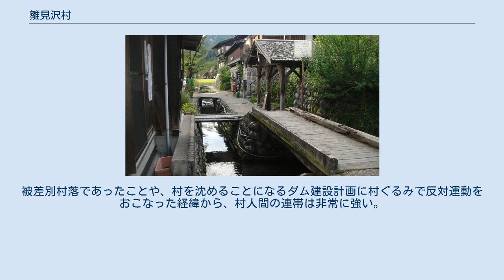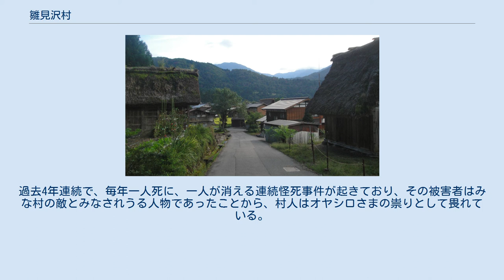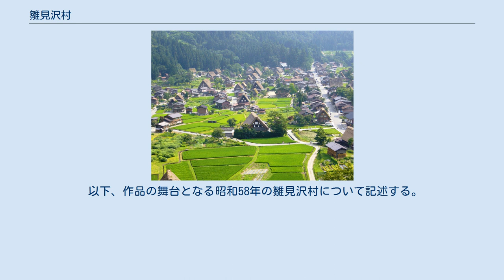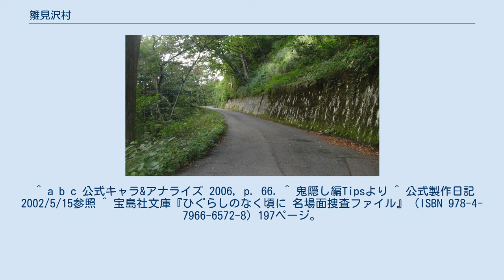雛見沢村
ひぐらしのなく頃に 」 雛見沢村 『ひぐらしのなく頃に』で風景の撮影場所となった白川郷の合掌集落（岐阜県大野郡白川村） 雛見沢村（ひなみざわむら）は、07th Expansion製作の連作サウンドノベル『ひぐらしのなく頃に』の舞台として設定された架空の村落である。
時代設定は昭和58年（1983年）であり、雛見沢には古くから続く村社会特有の風習が残されている。
 山奥の寒村で人口は約2000人。
豊かな自然環境を持つ。
被差別村落であったことや、村を沈めることになるダム建設計画に村ぐるみで反対運動をおこなった経緯から、村人間の連帯は非常に強い。
古い風習により村の運営は御三家とよばれる一族の合議で定められる。
とくに、その一つ園崎家が政治面、経済面で主導権を握り、実質的に村を支配している。
 神社の祭神、オヤシロさまへの信仰が村人に浸透している。
過去4年連続で、毎年一人死に、一人が消える連続怪死事件が起きており、その被害者はみな村の敵とみなされうる人物であったことから、村人はオヤシロさまの祟りとして畏れている。
 園崎家の支配や祟りへの畏れから生まれた疑心暗鬼が5年目の事件に深く関わってくることになる。
『ひぐらしのなく頃に』ではこの5年目の事件の顛末が描かれる。
物語は本編8編と追加の作品群からなり、各編は同じ場所、同じ時間で異なる展開・結末となる事件を描くが、一部を除き事件は多くの謎を抱えたまま迷宮入りとなる。
 以下、作品の舞台となる昭和58年の雛見沢村について記述する。
 入江診療所のモデルとなった白川診療所（平成27年6月に取り壊しとなり、跡地はバスターミナルとなった）。
 雛見沢ダム計画のモデルとなった庄川の御母衣ダム。
東海地方・関西地方への電力供給を目的に建設されたが強い反対運動があった。
 ^ 昭和58年当時「看護師」という言葉はまだ存在しない。
 ^ ただし、「ひぐらしのなく頃に業」では大石蔵人の警察手帳に「岐阜県警察」との印字がある。
TVアニメ「ひぐらしのなく頃に業」完全新作⛩絶惨放送中⛩(@higu_anime) (2020年11月15日). “TVアニメ「ひぐらしのなく頃に業」完全新作⛩絶惨放送中⛩さんはTwitterを使っています 「🎂お誕生日おめでとうございます🎉 今日はくらちゃんこと大石蔵人（CV：茶風林 @chafurin）の誕生日です。サスペンダーがお似合いですよね☺️ 令和の大石さんもよろしくお願いします！/ Twitter”. Twitter. 2020年11月29日閲覧。
 ^ a b c 公式キャラ&アナライズ 2006, p. 66. ^ 鬼隠し編Tipsより ^ 公式製作日記2002/5/15参照 ^ 宝島社文庫『ひぐらしのなく頃に 名場面捜査ファイル』（ISBN 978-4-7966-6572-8）197ページ。